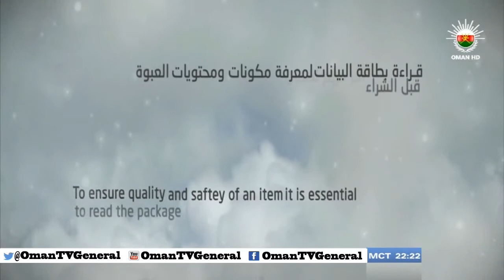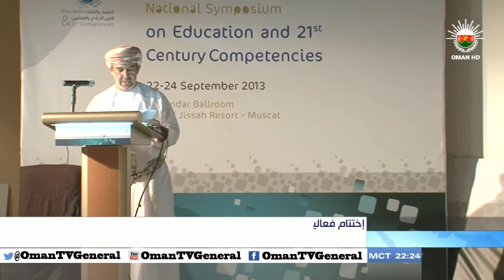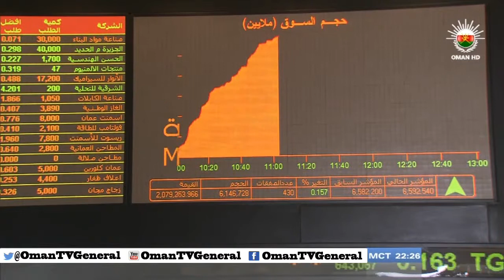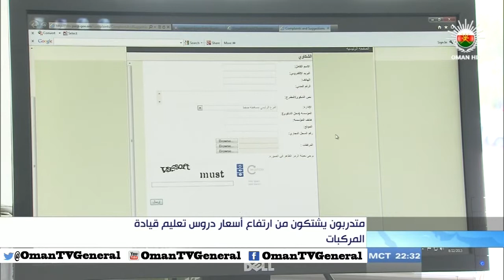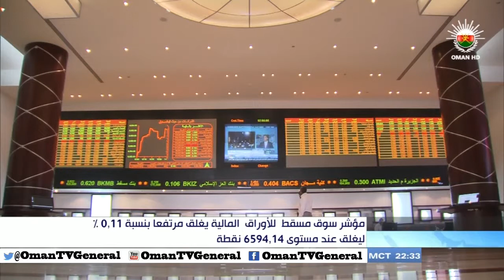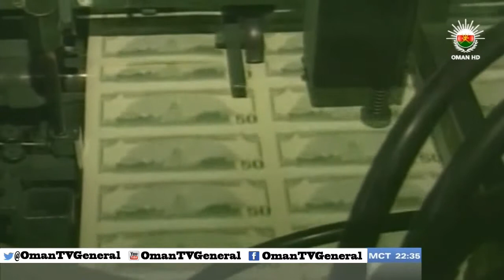أخبار العاشرة - الثلاثاء ٢٤ سبتمبر ٢٠١٣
على اليوتيوب بجودة عالية HD